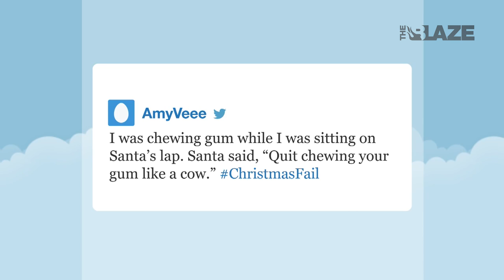Christmas Fails We Pray Don't Happen To You | TheBlaze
The stress of Christmas can be overwhelming. Watch this, and be glad you're not one of these people! Merry Christmas from The Blaze!